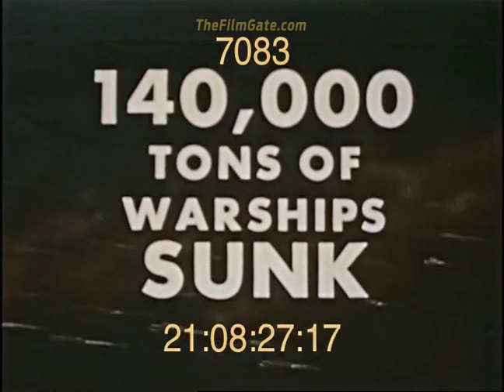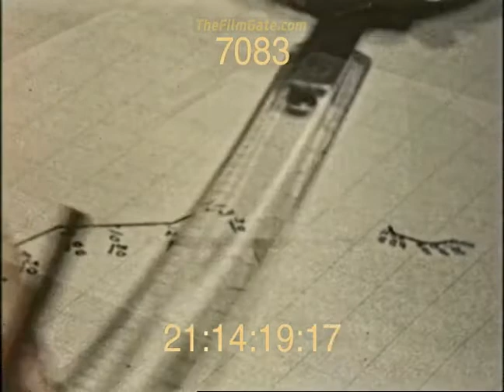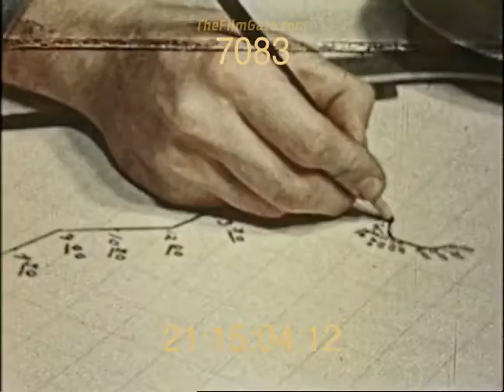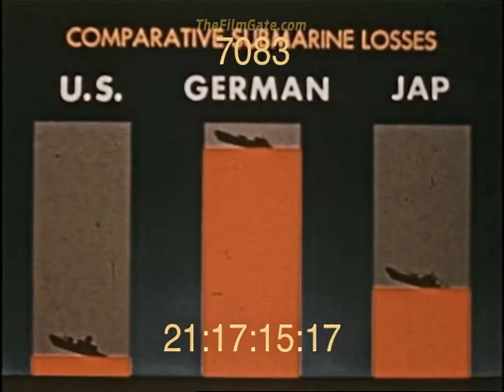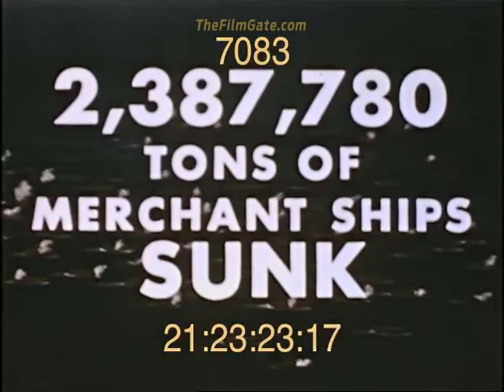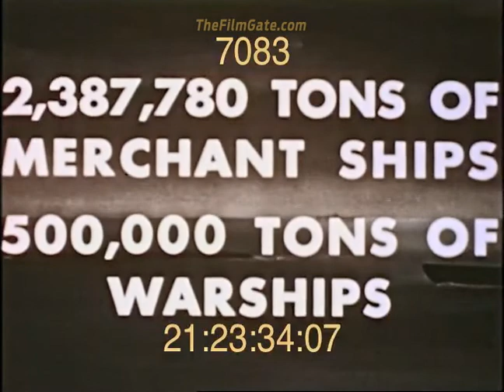Silent Service - Story of WWII Servicemen. | Stock Footage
Submarine action in the Pacific